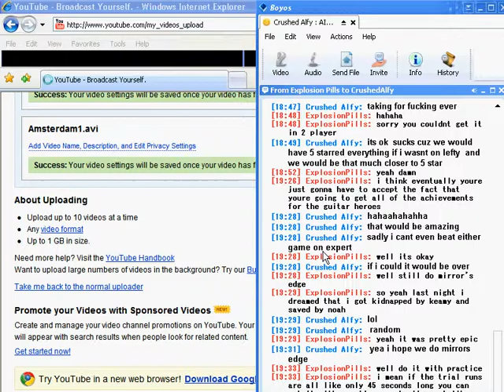Pandora's Box - Tokyo [2/4]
Hey, I have that Rotascope picture on my cell phone!  That might have been handy were it not such an easy puzzle to begin with.